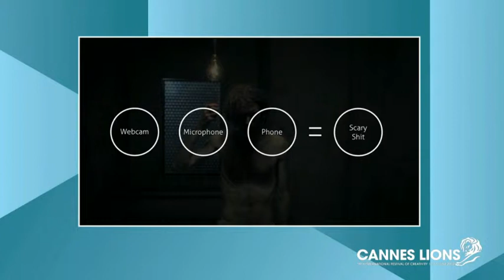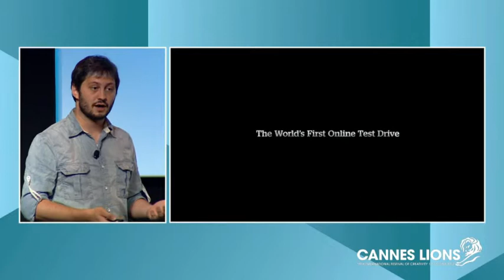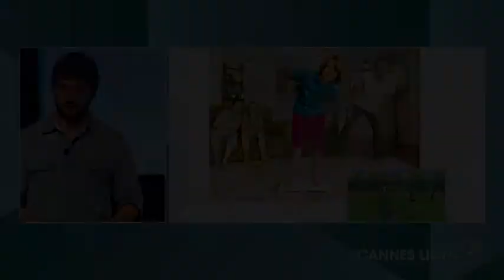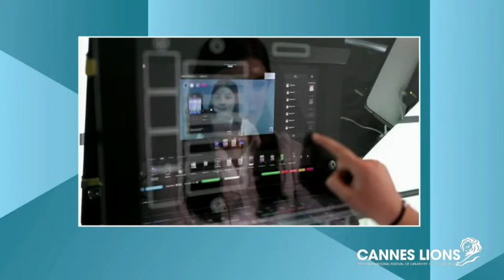B-Reel Forum at Cannes Lions 2012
Speakers:
Petter Westlund, Founding Partner, B-Reel & B-Reel Films; Chief Creative Officer, B-Reel
Riccardo Giraldi, Creative Director, B-Reel Products, New York